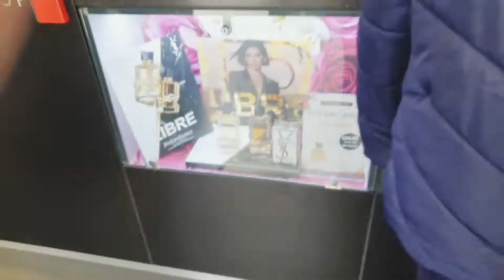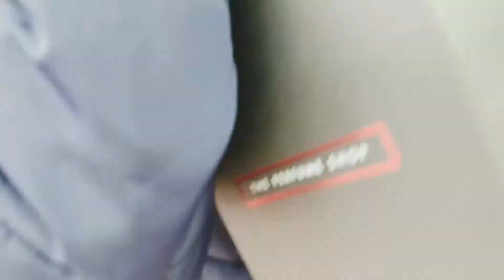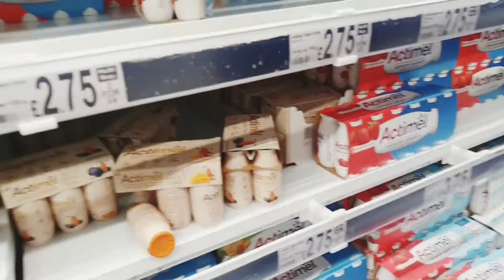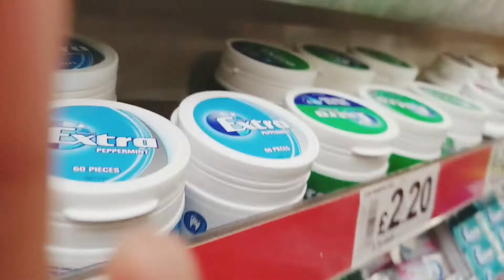My husband's and daughters surprised shopping for my birthday|Pakistani Mummy and us in UK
Hello friends I hope you like this video and enjoyed our recipes 😊

Thanks

Musician: Jef